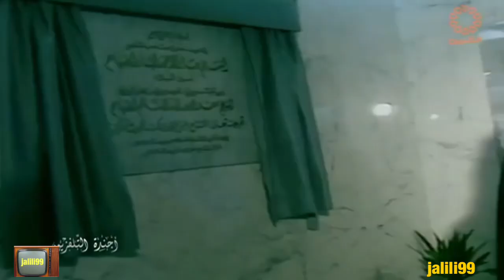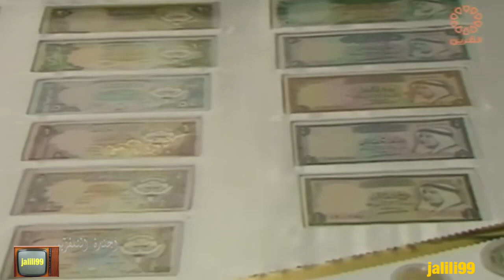HD 🇰🇼 بالثمانينات الشيخ سعد الله يرحمه يفتتح مبنى البنك المركزي الجديد والزمن الجمييل